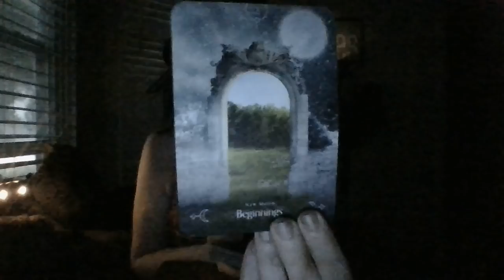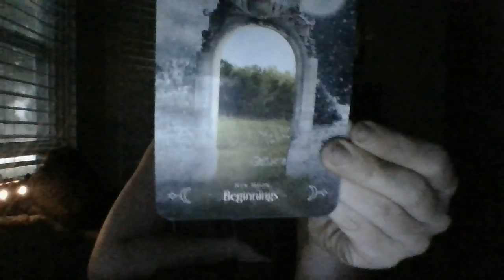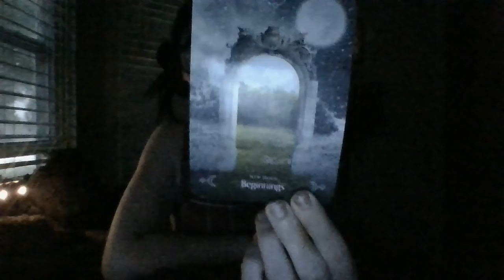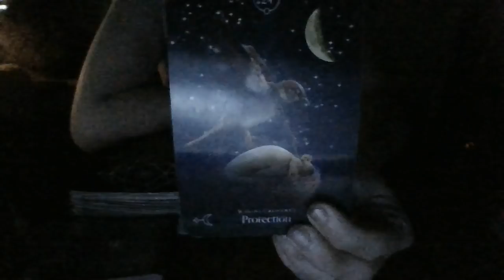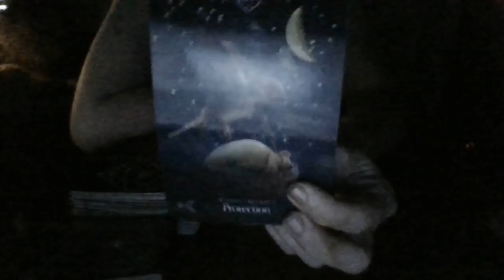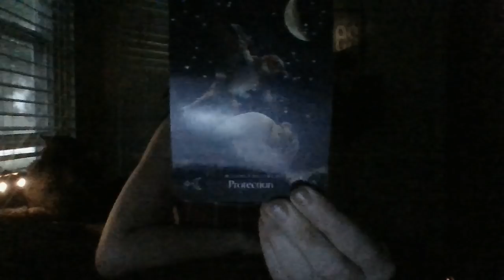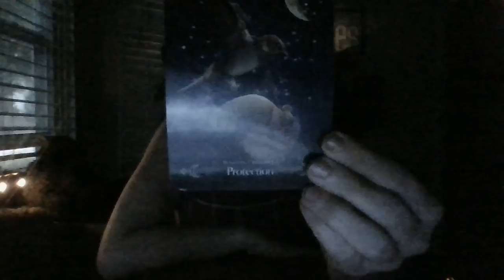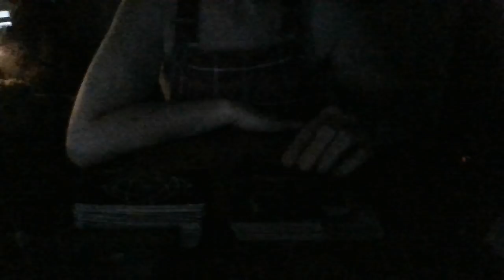5/22- THE PERSON WHO TRIED TO MAKE THE G.O.A.T A SCAPEGOAT....IT'S ABOUT TO BACKFIRE ON THEM!